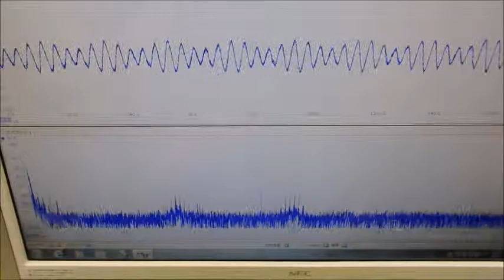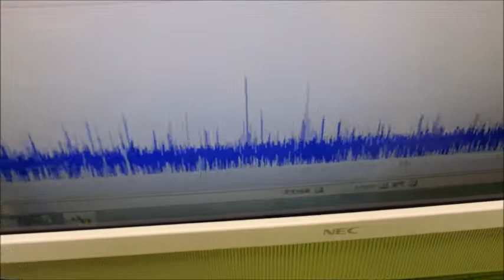超音波と表面弾性波（超音波制御技術）